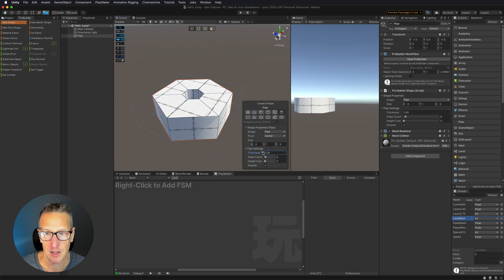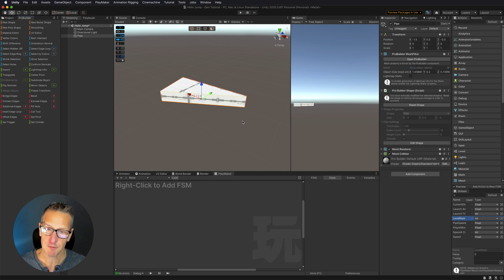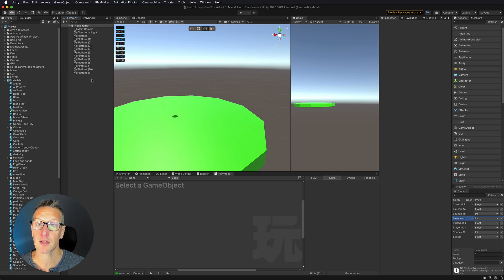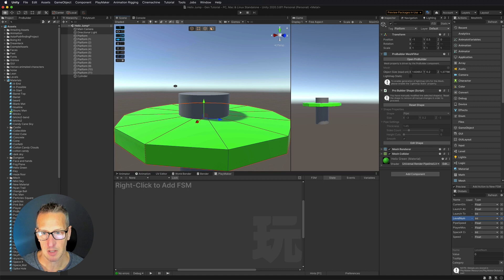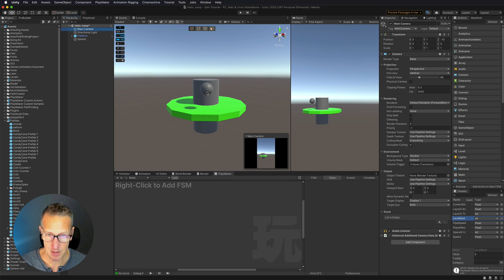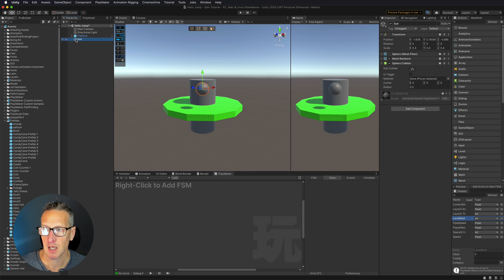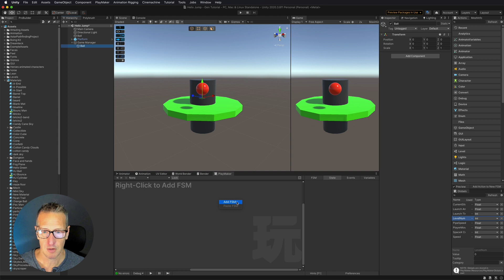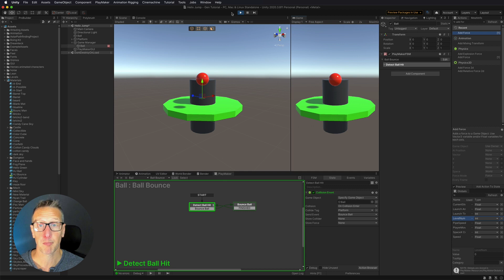Unity 3D Playmaker Creating Helix Jump - Ball and Platform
In this mini Unity 3D Playmaker tutorial series, we will be taking a look at creating Helix Jump.  In this first edition of the tutorial series, we will look at creating the platform using ProBuilder in Unity, creating the ball and making the ball bounce.

Chapters:
0:00 Introduction
0:18 Building a Platform with Unity ProBuilder
5:04 Creating the Ball
6:17 Creating Materials for the Ball and Cylinder
7:13 Adding a Rigidbody component to the ball to add gravity
7:31 Adding a Physics Material (don't use this - just doing this to show it)
8:47 Create Playmaker FSM Game manager game object
9:34 Using a Collision Event action
10:27 Add Force to ball
11:28 Checking that Add Force Works
11:49 Testing our final work and Conclusion

♪ "Once Was" by Kwon @ Youtube